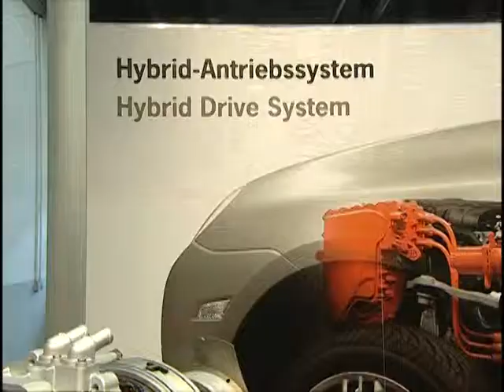Porsche Cayenne Hybrid engine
For more information on the Porsche Cayenne Hybrid engine check out